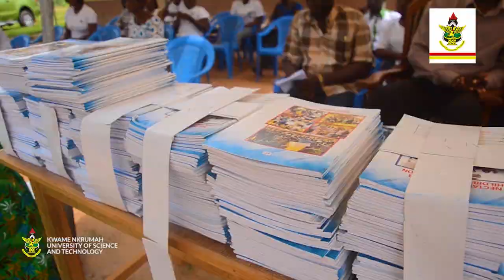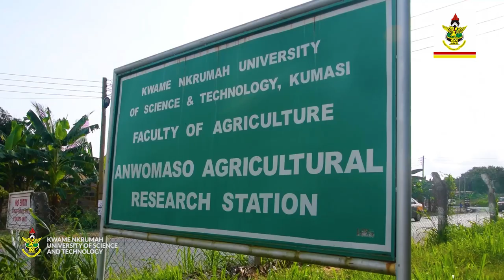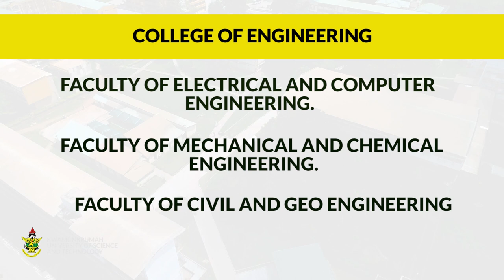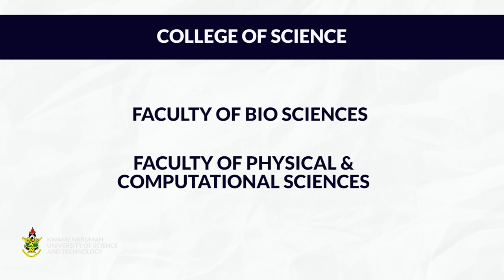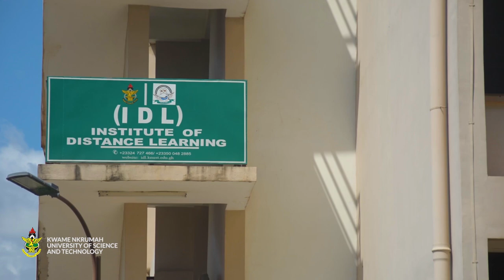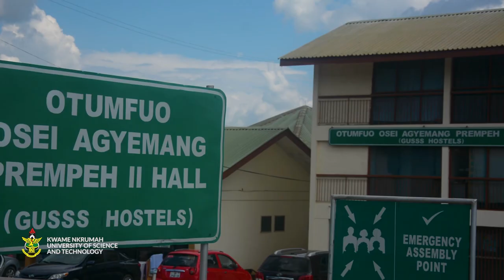Must Watch: KNUST, The Best University in West Africa and 14th Best in Africa